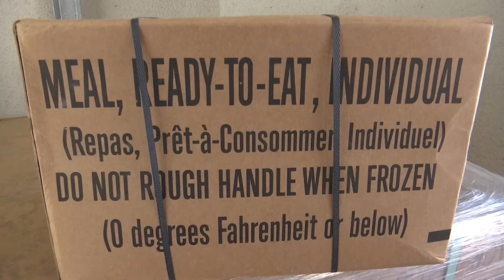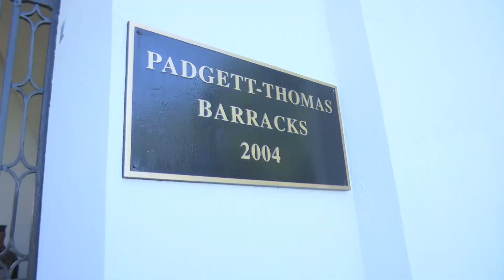Military recruits to quarantine at The Citadel before heading to training at Parris Island